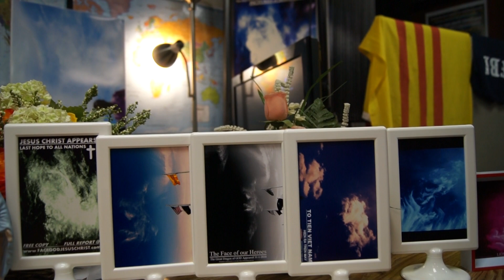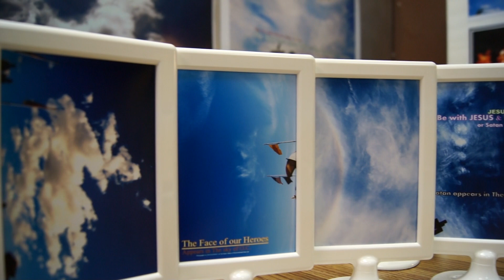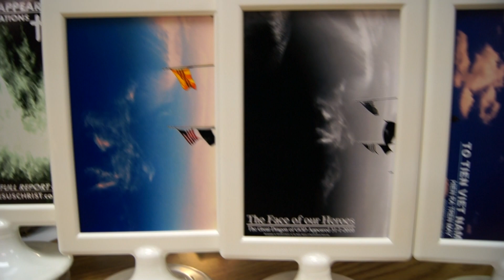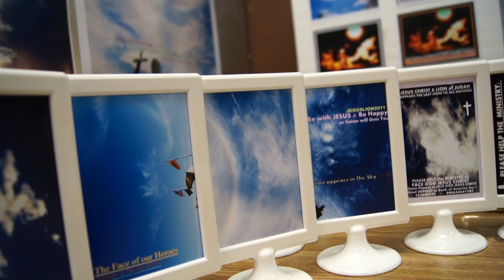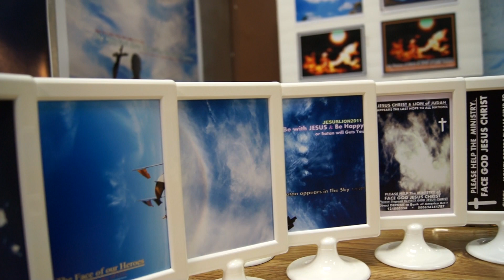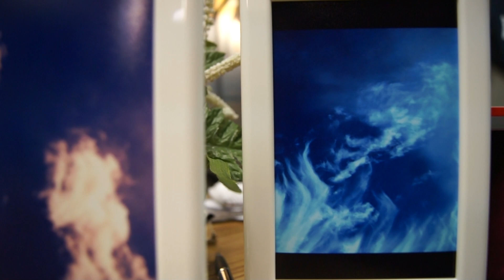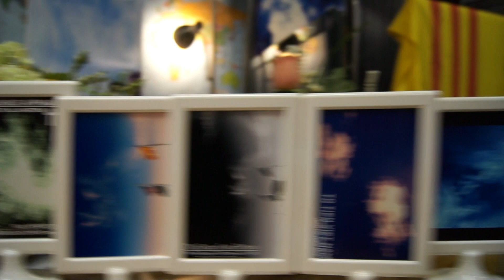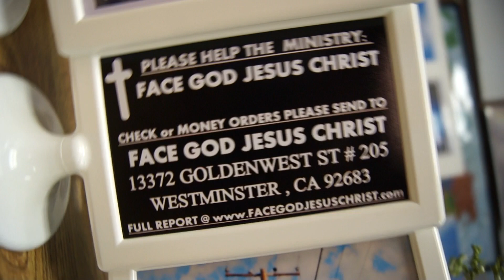30/8/2014 DA SO VIET KIEU VO Y GIUP VIET CONG BAN NUOC VIET NAM.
CHUYEN LA CO THAT.HOI DONG CUU NGUY VIET NAM CANH BAO.